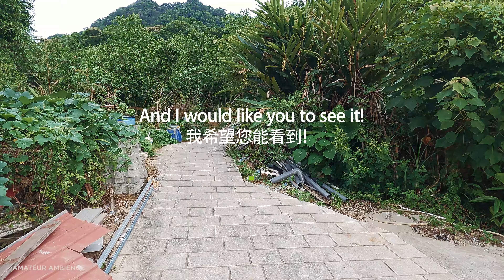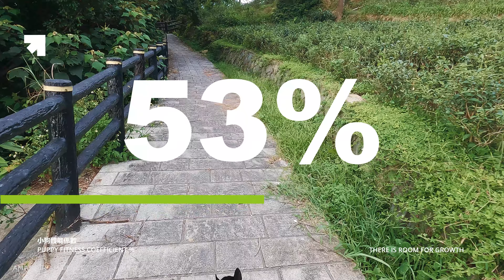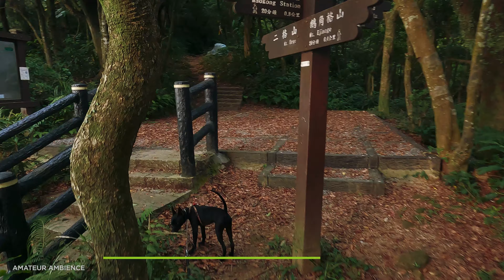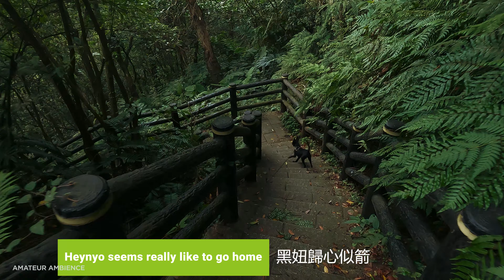Taiwan Dog 台灣犬Taipei Walk 樟湖步道蹓狗 Zhanghu Forest Trail Dog Walk | Taiwan Walk Asmr Built Environment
ASMR Virtual Hike 2021 [4K] Dog Walks Zhangshu Walkway? Moukong, Taipei City: Binaural Ambience.

Nice afternoon dog walk at Zhanghu Walkway in the deep mountain forest at Moukong Taipei City. Heynyo is four-month-old or so, this is the second time I bring her to the mountain trail, and seems like she has built up a bit more strength to be able to walk with us on these steps. She is still a bit afraid of another bigger dog as we walk and scared of place that she never seen before, I think I need to bring her out more. It’s a beautiful day in Taiwan, and I would like you to see it. Please be warned that the video contains loud sound, be sure the adjust the volume to fit your need. I hope this video can make you smile today, enjoy! :)

Route Times Stamps:

00:00 Video intro
02:10 Start from cat statue
04:55 Loud cicada sound
05:40 I start to breathe like cow
10:20 Gosh! So many stairs
17:20 Back down hill
30:45 Back to the cat statue